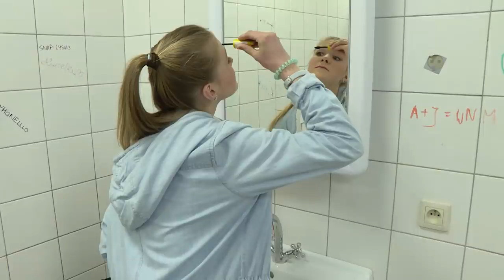Uczennice pokłóciły się która będzie chodzić z licealistą [Szkoła odc. 402]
Oglądaj od poniedziałku do piątku o 15:30 w TVN oraz w player.pl
Rafał Przybylski z 3d liceum potrąca na parkingu dwie gimnazjalistki. Zgadza się na randkę z jedną z nich, bo ma nadzieję, że dzięki temu dziewczyny zachowają milczenie. Koleżanka Sary jest zazdrosna i także chce umówić się z maturzystą. Niespodziewanie Sara traci przytomność, a Ewa chce to wykorzystać i szantażuje Rafała… Tymczasem jeden z gimnazjalistów, Michał Dominiak z 3c uważa, że jest za mało męski i przez to może stracić dziewczynę. By jej zaimponować postanawia przejść test i dostać się do grupy survivalowej. Jednak gimnazjalista nie przechodzi próby i staje się pośmiewiskiem wśród uczniów. Zdesperowany prosi o kolejne zadanie. Jest pewny, że kiedy spędzi noc w namiocie zaimponuje dziewczynie i kolegom. Czy rzeczywiście tak będzie?